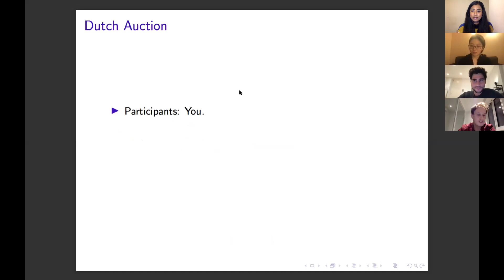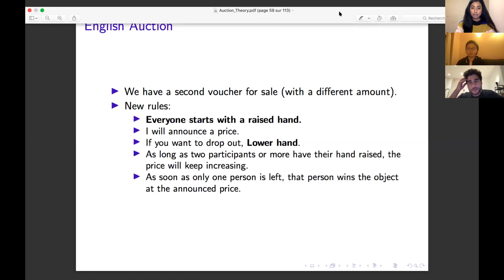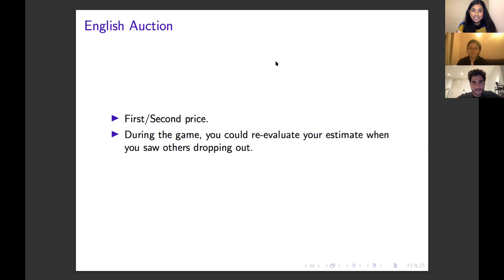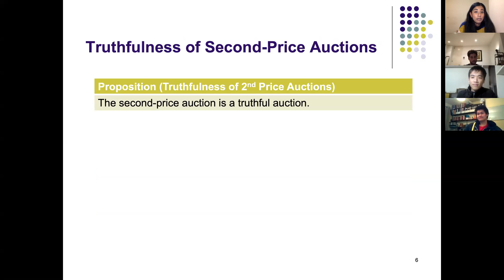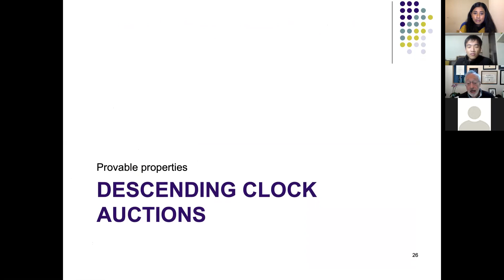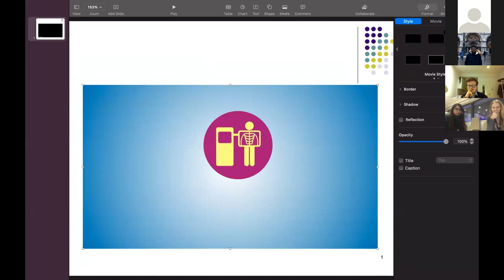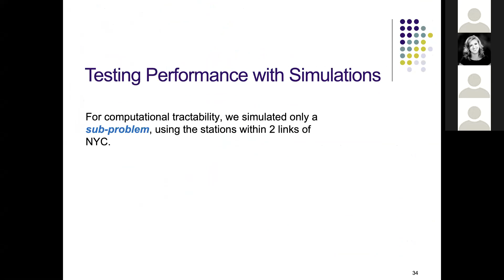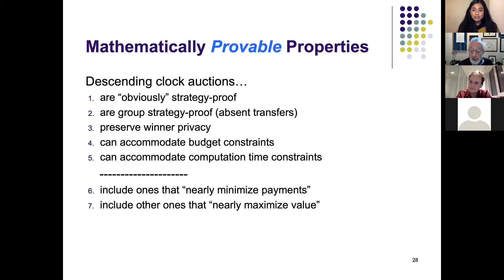2020 Sen Club 12 Paul Milgröm: Truthful Auctions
Paul Milgröm was awarded the Nobel Memorial Prize in Economic Sciences last year (2020) together with his colleague Robert Wilson from Stanford. He joined us at Sen Club to discuss the basics of truthful auctions, followed by an explanation of their Nobel Prize-winning work: spectrum auctions, one of the most ingenious and complex auction formats that greatly reduced inefficient allocation and brought about massive net benefits to taxpayers.

We were also excited to have two PhD students, Alkis and Thomas, from the LSE Department of Economics to walk us through the basics of an auction.

Sen Club aims to provide an engaging and interactive platform for students to have a taste of the rich field of academia and research. Please note that opinions expressed are not the opinions of the School, nor of the LSE Dept. of Economics.

00:00 Introduction to auctions by Alkis and Thomas
22:27 Paul Milgröm discusses truthful auctions